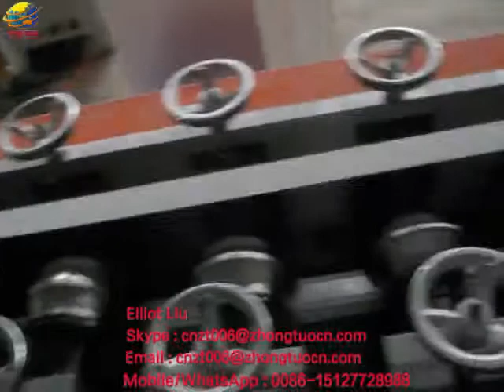Full automatic t bar roll forming machine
Zhongtuo Cold Roll Forming Machinery CO.,LTD.

Elliot Liu
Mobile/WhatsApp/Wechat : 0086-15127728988